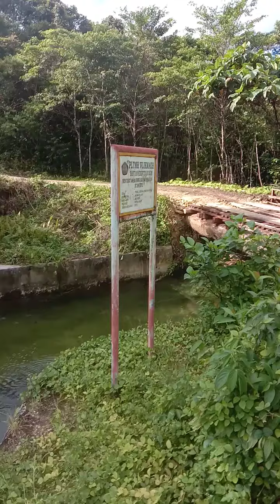Bendungan PLTMH temel maybrat